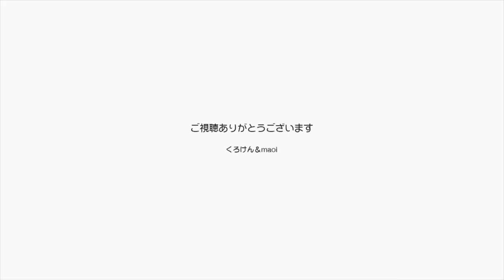【Jean & Pont 1297】あんずちゃんとカオリンに夏物のベッドを新調しました 2018/4/20 ジャン ポン あんず カオリン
４月２０日、寒さも遠のきこれから来る暖かい日に備えてあんずちゃんとカオリンによく似合うベッドを新調しました。
できるだけ早く人に慣れて譲渡会に出て良い里親さんに出会うことが目標ですが、この子たちのようになんらかのトラウマを持っていると時間がかかることもありますのでその時のために快適な環境を整えたいと思います。